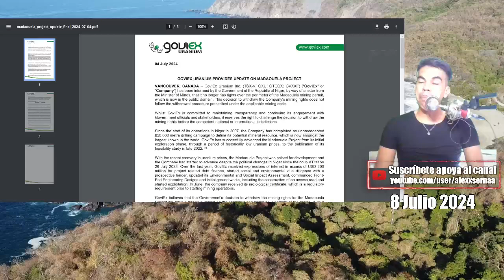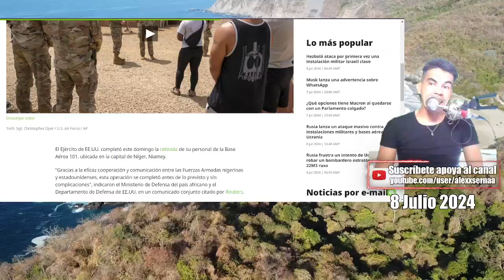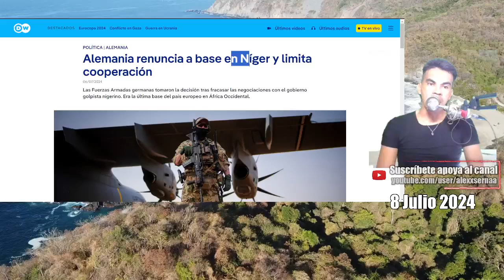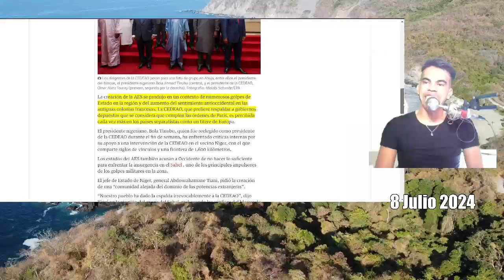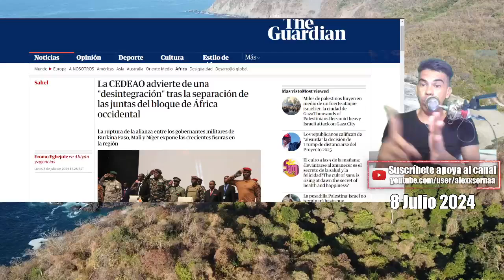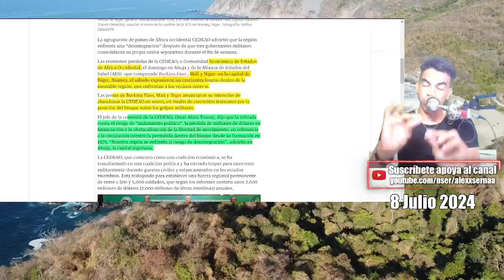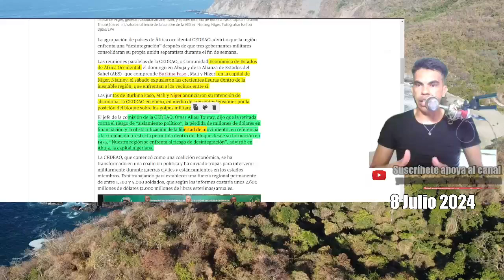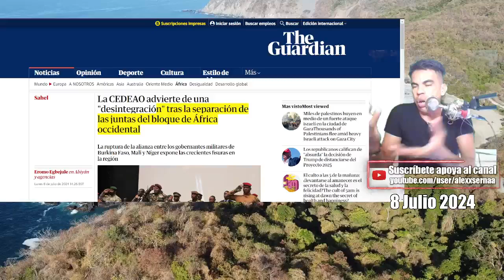África Expulsan a Canadá , eeuu y Alemania